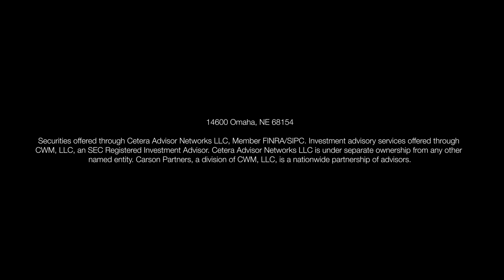Plan for the Unexpected: Short-Term Disability Insurance Explained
What are the basics you need to know about short-term disability insurance (such as who pays for it and what is the length of time covered)? It’s important to understand what your short-term disability benefits are before you ever need to take it. Learn more today.

Take our quiz to see how prepared you are for retirement

To learn more or to talk to a Carson Wealth advisor today,